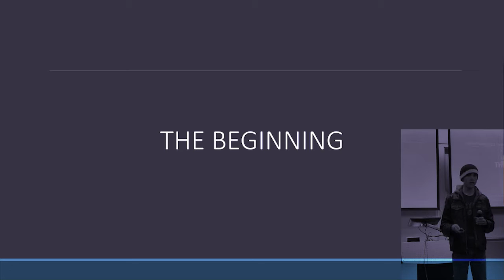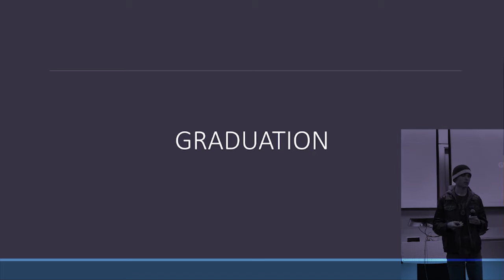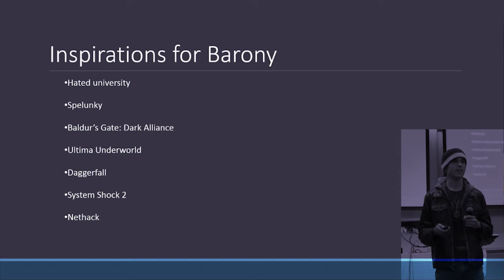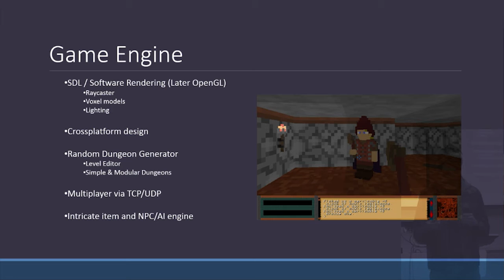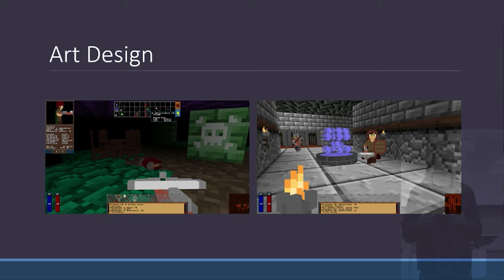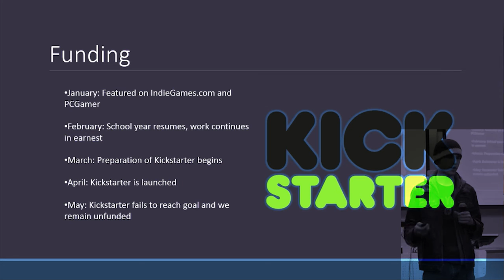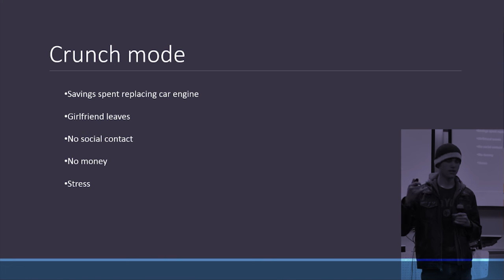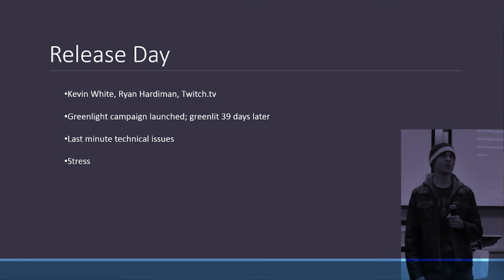IRDC US 2015 - Sheridan Rathbun, Barony Post-Mortem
"Sheridan will give a postmortem of his game Barony, and will go over the origins of the project, some inspirations, and challenges overcome - both technical and personal."

IRDC US 2015 took place in Atlanta, Georgia on the 30th and 31st of May 2015.

Hugs + Kisses,
Logo

ATTENTION!